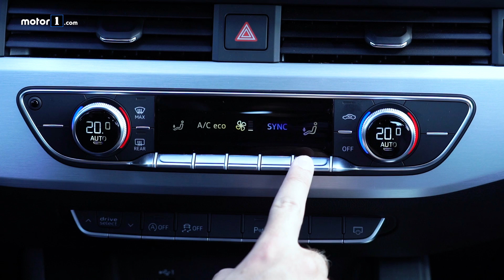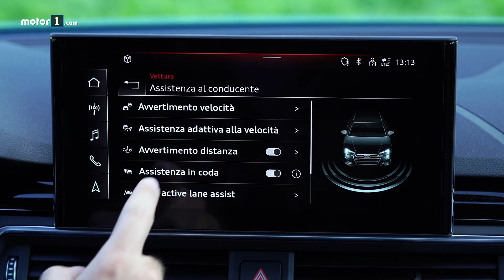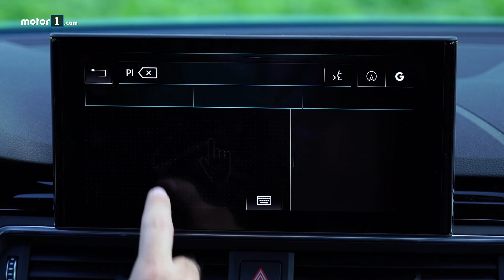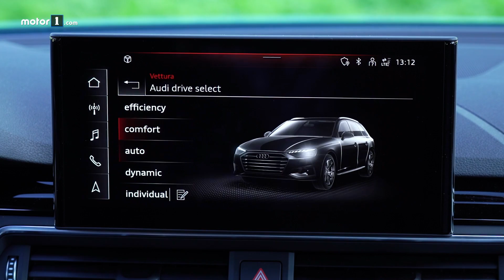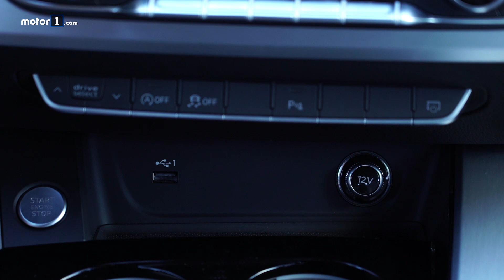Audi A4 Avant (2019) | Perché comprarla... e perché no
La wagon tedesca guadagna un nuovo frontale e tanta nuova tecnologia per confermarsi ancora una volta un punto di riferimento tra gli "incrociatori" da autostrada. Per saperne di più

Produzione: Edimotive